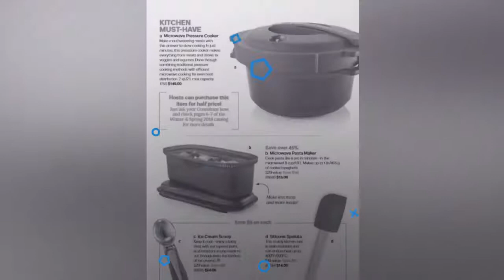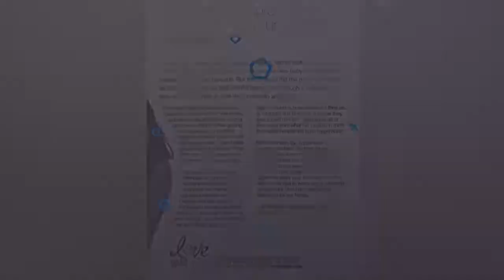Tupperware Mid-March 2018 Brochure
Tupperware Mid-March 2018 Brochure is out!